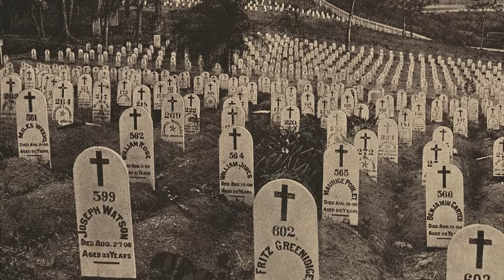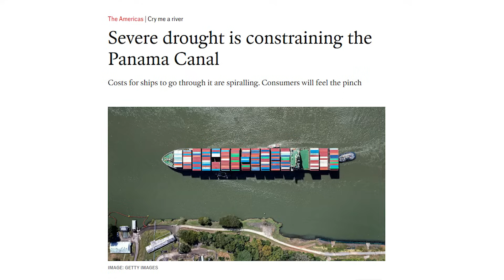This Will KILL the Panama Canal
This Will KILL the Panama CanalMexico’s $4.5BN Panama Canal Rival -Mexico Inter Oceanic Rail
The Panama Canal has powered global trade for over a hundred years. There's no better way to transport goods from the Atlantic Ocean to the Pacific — but maybe, that's about to change. Mexico is about to open a new project: the Interoceanic Corridor of the Isthmus of Tehuantepec. But what is this thing? And will it replace the Panama Canal?